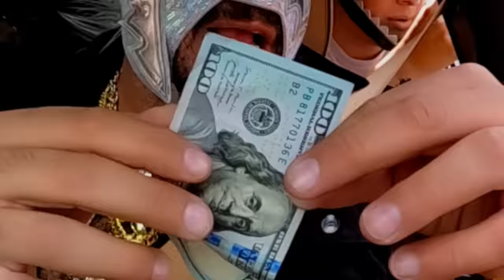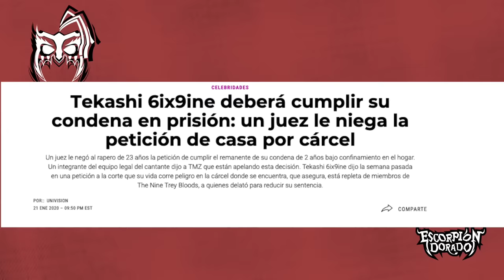Tekashi Sixty Nine 6ix9ine & Escorpión AlVolante y en moto a Tepito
Hoy subí a un cara de mi miembro y lo lleve al lugar más emblemático de la CDMX.